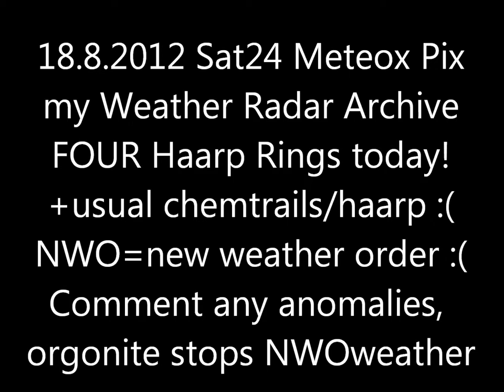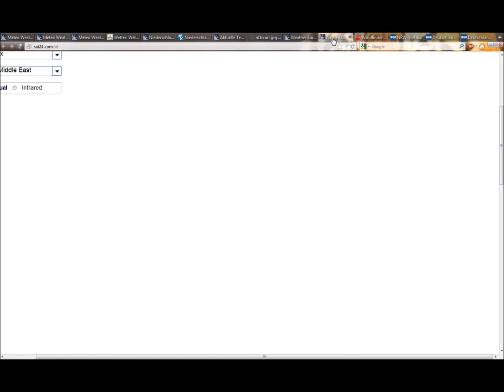18.8.2012 Sat24 METEOX radar anomalies HAARP Rings Weather Warfare GEOENGINEERING Chemtrails